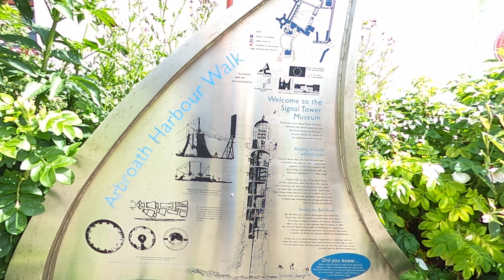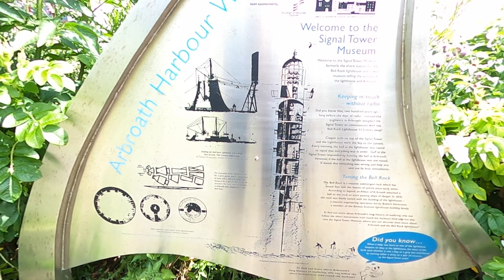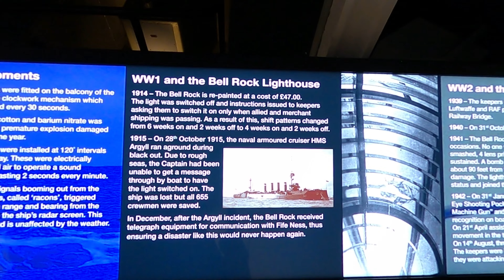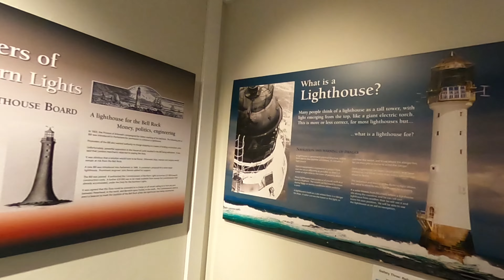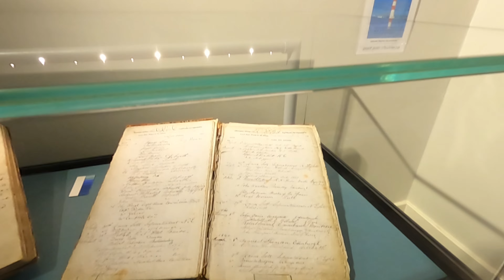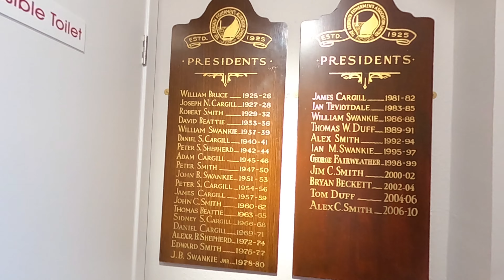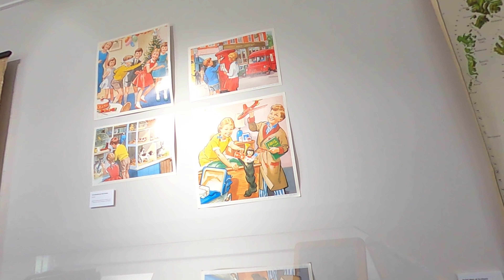Arbroath history Museum NO FILMING sshhhh don't tell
Arbroath Museum strictly No filming  Oops !

Hope you enjoy this short piece of footage taken at arbroath on our recent trip we take the chance and film in the museum taking care not to film people who didn't want to be filmed,

Could I please ask you to help my YouTube channel its in support of disabled people ♿ who aren't able to travel to places we take for granted, my channel gives disabled people the opportunity to enjoy our country from the comfort of their own home, so come on guys please subscribe to my channel it's absolutely FREE Any  donate using the link below donations will be used for fuel costs and entry fees,  Anything left will be donated to a local charity.